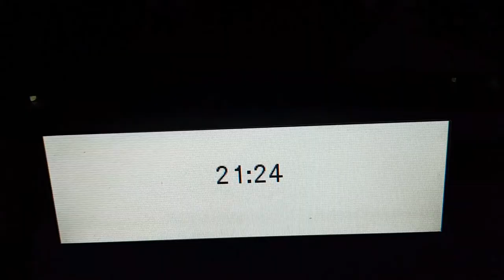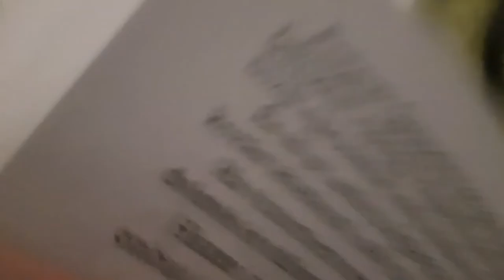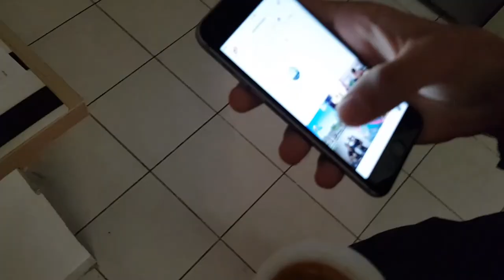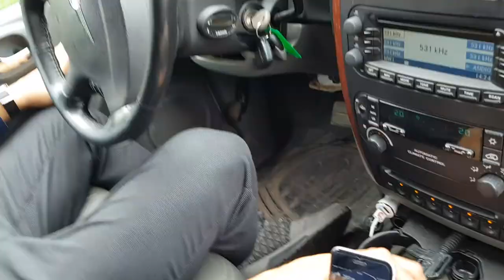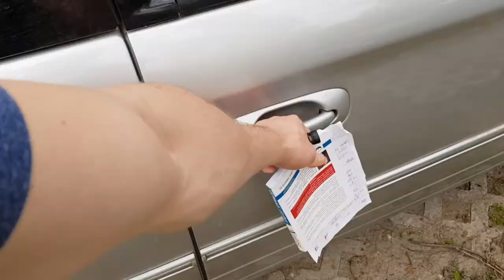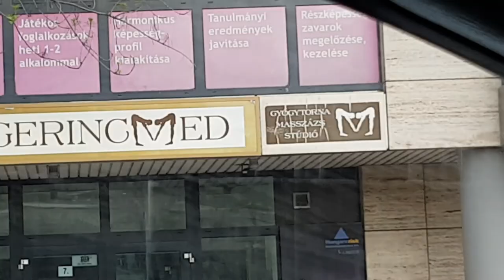Why having no money is a bad excuse? - Made 60$ selling junk from the street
Following Gary Vaynerchuck for a while me and seolo decided to try his technique at Budapest. Since it was just a clearance, we adapted to the situation. Picked up some garbage and sold them for 60$. Having no money is not an excuse. Go do shit!!